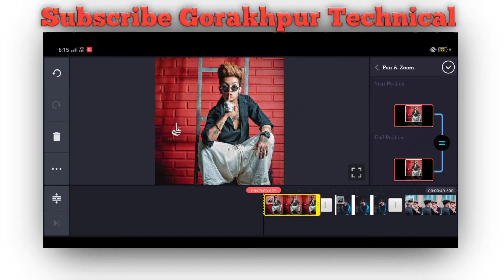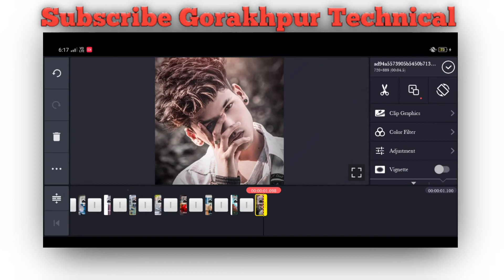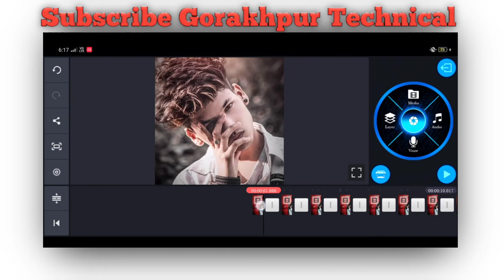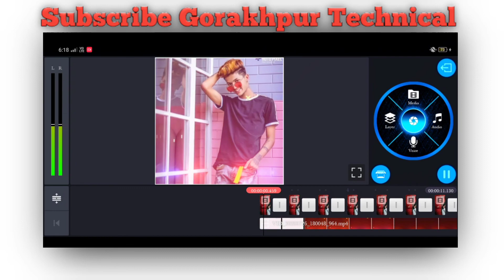New attitude boy vidio tutorial editing in Kinemaster Gorakhpur Technical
HEY GUSY WELCOME TO MY CHANNEL GUSY AAPKO IS CHANNEL PE EDITING KI VIDEO DEKHNE KO MILEGA SO PLEASE AAP IS CHANNEL KO SUBSCRIBE KARE AND ISS CHANNEL KE MEMBERS BANE THANKS FOR YOU

👉  { Channel~~~Gorakhpur Technical }

💯 Thanks